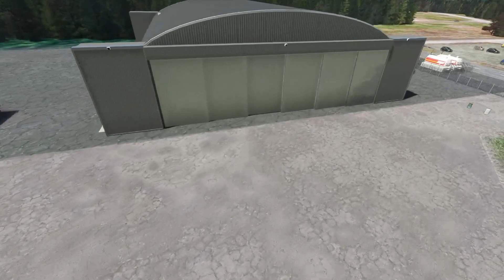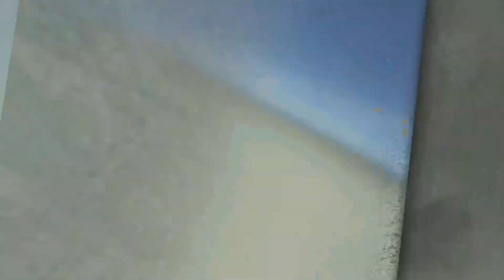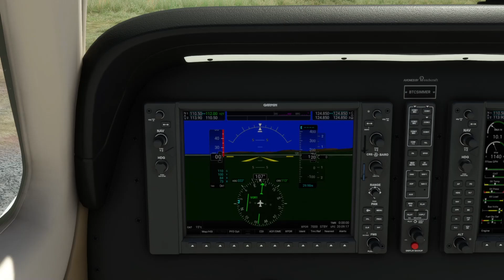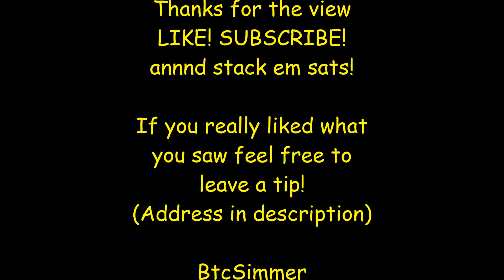SundayFunFlight #5 Port Hardy by MazerMart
Hey everyone a quick SundayFunFlight here we have a look at MazerMart version of Port Hardy an awesome job hes done on this one!!! and we do a quick circuit in the G36 wow! is it ever fast!!!

file dependencies will show up after you start download!

Apps used
Airmate